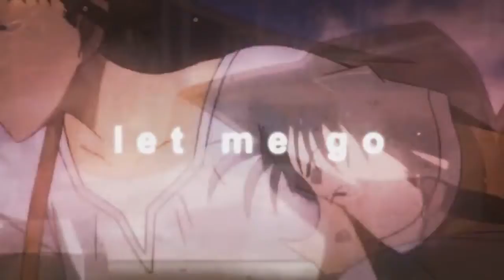[FMV] Shinichi & Ran ll S h a t t e r e d